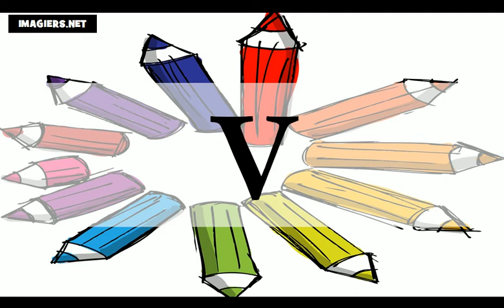من زبان فرانسه = الفبا